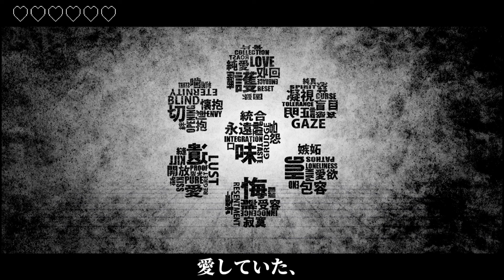【Kagamine Len】 Even Though I Had Loved You あいしていたのに 【VOCALOID Cover by abboii】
Hi everyone, it's abboii!! I made this cover today when I clicked on my channel and realized I hit 1k subs!! Thank you so much to all my subscribers and viewers for supporting my channel. I hope you continue to stick around as you'll be able to expect more on this channel soon. I'll be working on some personal projects here like original songs, art, etc as well as continuing to post covers.

Thank you so much again and enjoy the cover

Credits
Og song - Even Though I Loved You あいしていたのに - Maretu
Tuning, mixing, thumbnail art - abboii
Voicebanks used - Kagamine Len V4X, Fukase